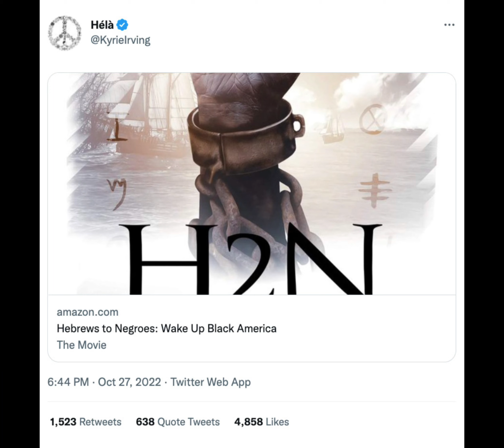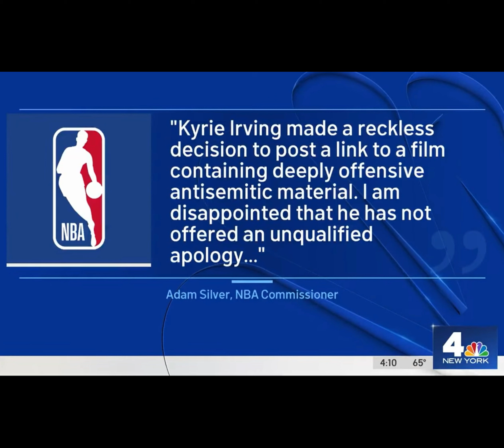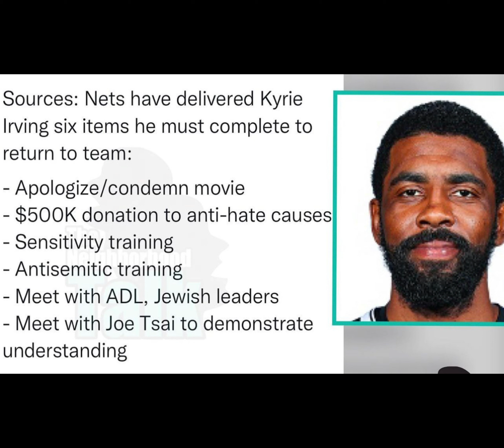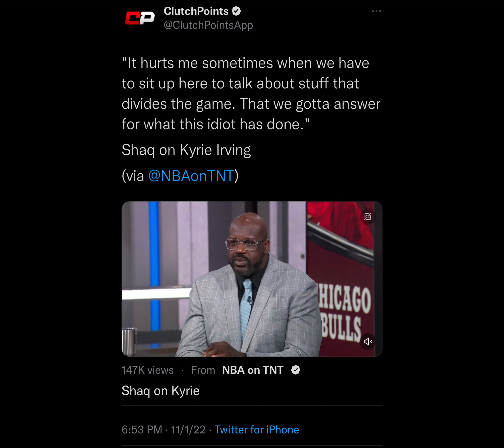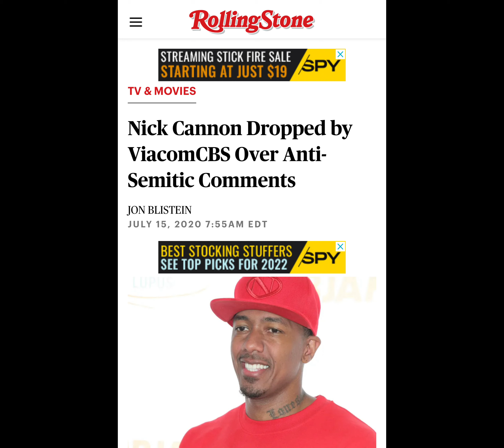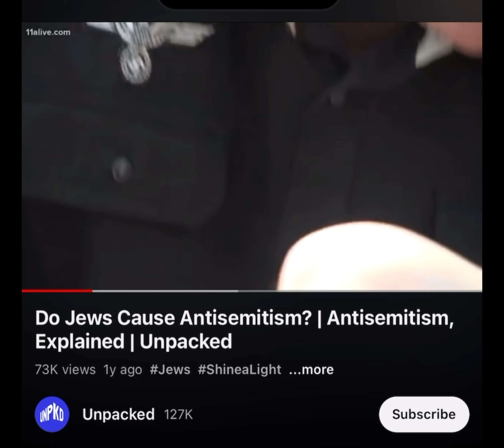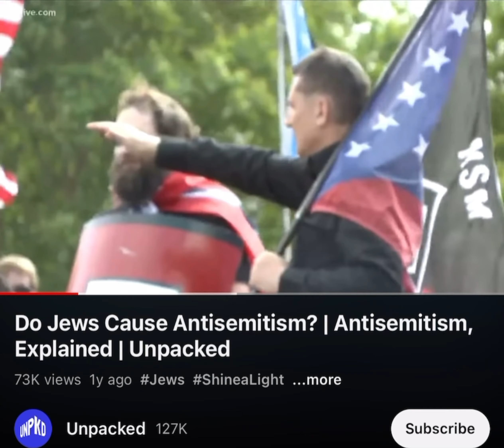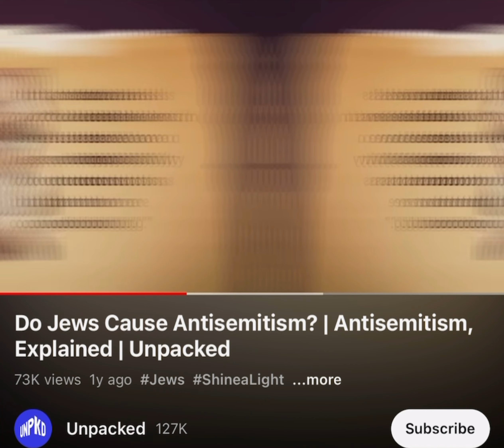Is Kyrie Canceled along with Kanye West and Nick Canon?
Kyrie recently has had a lot of controversy over a tweet he made of the documentary being sold on amazon called Hebrews to Negroes. Many want to know...Why, and here I unveil the hidden truth.